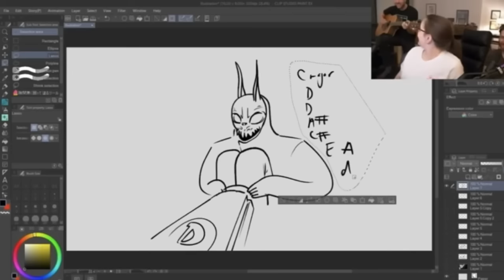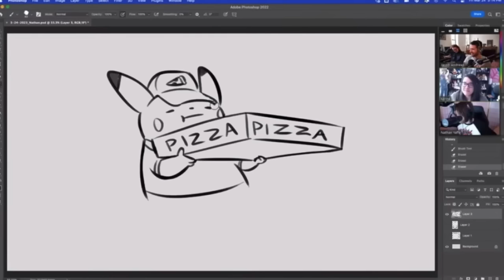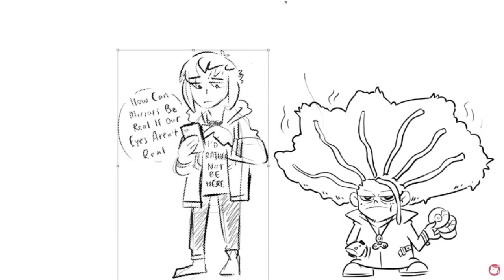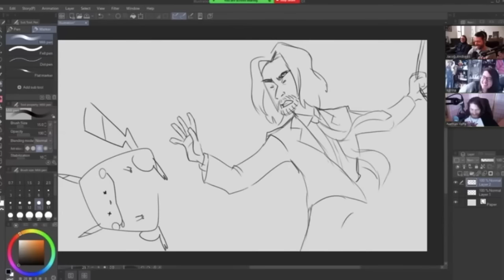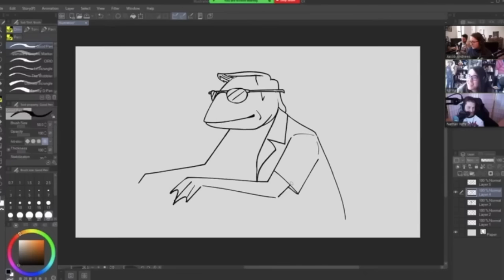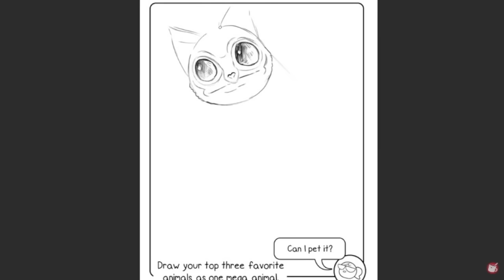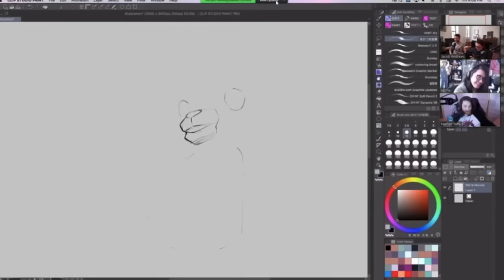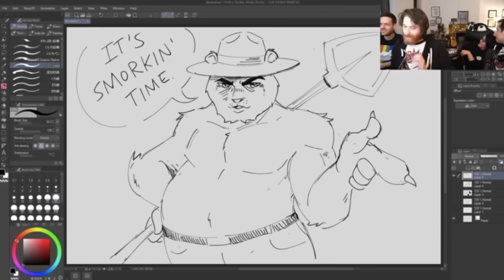Welcoming Drawfee Home With a Delicious Supper of Bits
They're back! Congrats to Nathan and Emily! Now that @Drawfee have returned, I'll be making compilations less frequently, but they'll still be coming!

Timestamps for the clips will be coming at a later time as I have a busy few days.

Come be friends! I'm hayleylouisephd on Insta/Twitter/Threads.